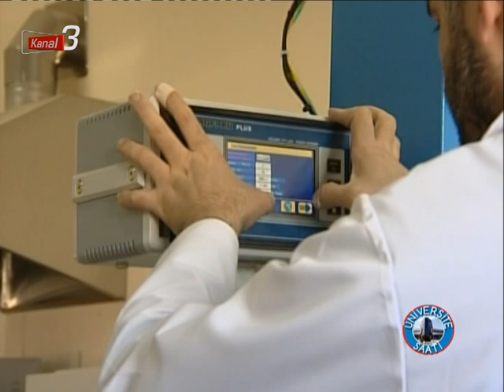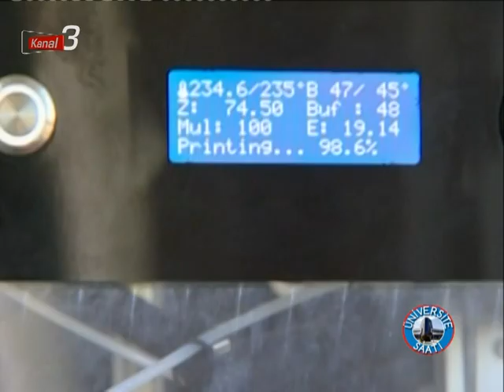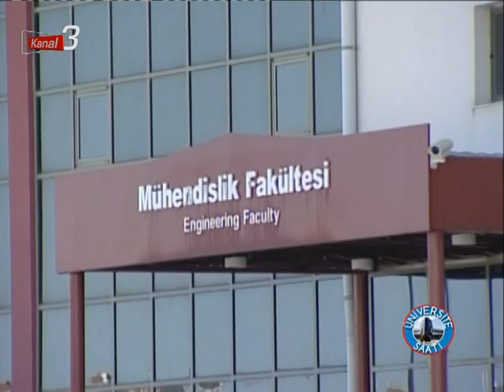ÜNİVERSİTE SAATİ 25 02 2019